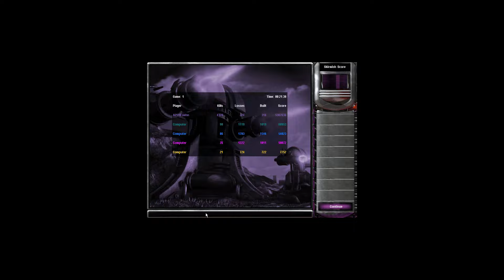Red Alert 2 | Mental Omega 3.3.6 - New Skirmish Map - Fortress Nuclear - 4 Vs 1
Mental Omega 3.3.6 - Red Alert 2 Yuri's Revenge - RTX 4080

New Skirmish Fortress Foehn
Mental AI Boost
Made by: Attenpeter

A collection of 9 Fortress maps by Attenpeter. The Fortress maps are designed for PvP but you could also play it as defender in some PvE. The Defender gets increasing stronger reinforcements every 10 in-game minutes and these will not stop until the defender is dead. These contain Stolen tech, and campaign units to give players the chance to finally use some of those like Moon Antares, Perun, Future Tanks X0, Black Centy. The mode is balanced around No Super weapons and build of ally off.

Mental Omega;
A free unofficial expansion pack for Command & Conquer: Red Alert 2 Yuri's Revenge, which retells, expands and continues the story of the original game.

Want to play Mental Omega ?! It's free expansion of Red Alert 2 Yuri's Revenge.